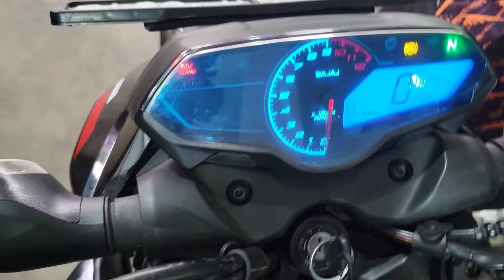Cheapest Used Bike Showroom near Kolkata Bike Start From 8000 || @Maybe Lifestyle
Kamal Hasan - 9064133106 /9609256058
Mathurapur, South 24 Pargana (West Bengal) Pin-743354

mothurapur name a station 🚉 theke matro 5 min .

2nd hand Bike Showroom In Kolkata Second Hand Bike Showroom Under 15k Bike
 Pulsar Bike
Honda CBR
Scotty
Glamour
Rtr 4V 200cc
Apache RTR
Super Splendor
R15 V3
R15 V2